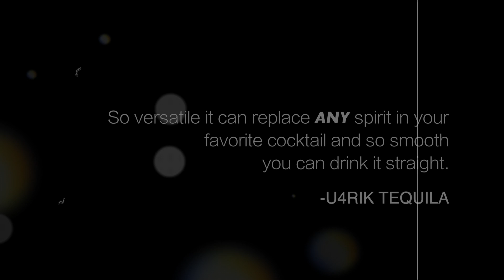U4RIK Part 56: TheSocialite reveal at La Valencia Hotel w/ Teddy Panos